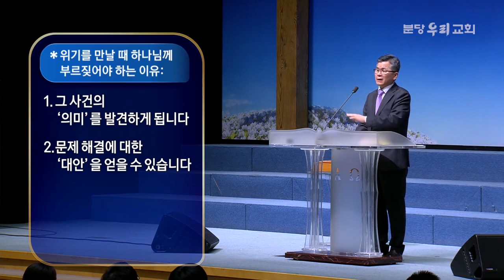분당우리교회 이찬수목사 | 좌절로 인한 분노를 다스리는 법[CTS2]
설교 제목 : 좌절로 인한 분노를 다스리는 법

성경 구절 : 출애굽기 15장 22절 ~ 27절

22. 모세가 홍해에서 이스라엘을 인도하매 그들이 나와서
      수르 광야로 들어가서 거기서 사흘길을 걸었으나 물을 얻지 못하고
23. 마라에 이르렀더니 그 곳 물이 써서 마시지 못하겠으므로
      그 이름을 마라라 하였더라
24. 백성이 모세에게 원망하여 이르되 우리가 무엇을 마실까 하매
25. 모세가 여호와께 부르짖었더니 여호와께서
       그에게 한 나무를 가리키시니  그가 물에 던지니
       물이 달게 되었더라 거기서 여호와께서 그들을 위하여
       법도와 율례를 정하시고 그들을 시험하실새
26. 이르시되 너희가 너희 하나님 나 여호와의 말을 들어 순종하고
       내가 보기에 의를 행하며 내 계명에 귀를 기울이며
       내 모든 규례를 지키면 내가 애굽 사람에게 내린 모든 질병 중
       하나도 너희에게 내리지 아니하리니 나는 너희를 치료하는 여호와임이라
27. 그들이 엘림에 이르니 거기에 물 샘 열둘과
       종려나무 일흔 그루가 있는지라 거기서 그들이 그 물 곁에 장막을 치니라